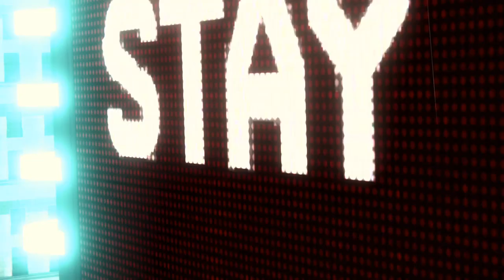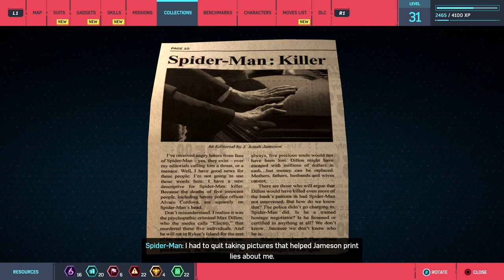Fighting Vulture & Electro - Let's Play Marvel's Spider-Man PS4 | Walkthrough Gameplay Part 11 Full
PS4 Spider-Man (Marvel's Spider-Man) Gameplay Walkthrough Part 11 for PS4 Pro includes a Review, Intro and Campaign Mission up until Spider-Man had to fight against The Sinister Six' Vulture & Electro at the same time. My 2018 Marvel's Spider-Man Gameplay First Walkthrough will feature the Full Game Story Campaign.

Let me know if you want me to do certain challenge in the game.